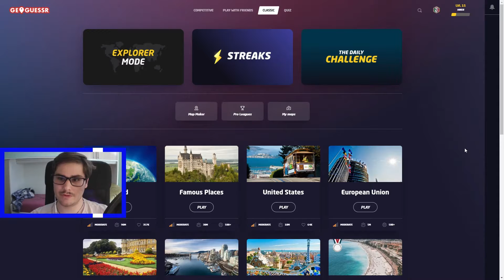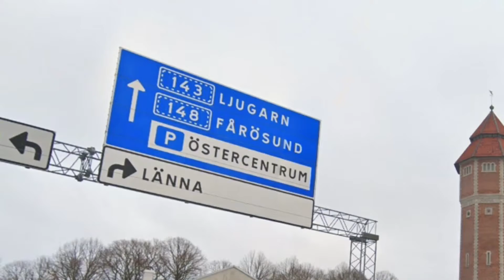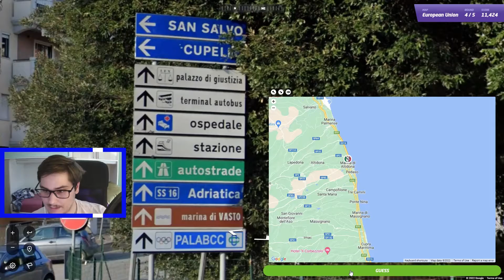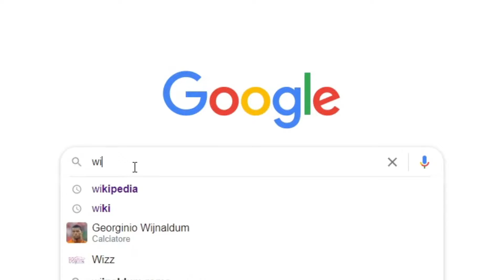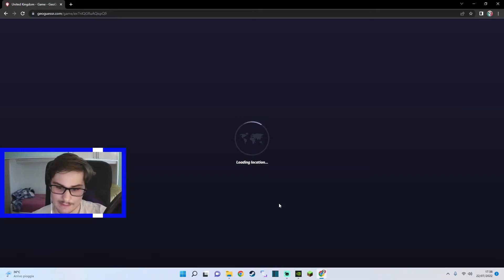GeoGuessr Ep.2: Europa, monumenti e depressione inglese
Ciao!
Ecco l'atteso seconda parte di Geoguessr.
Buona visione!